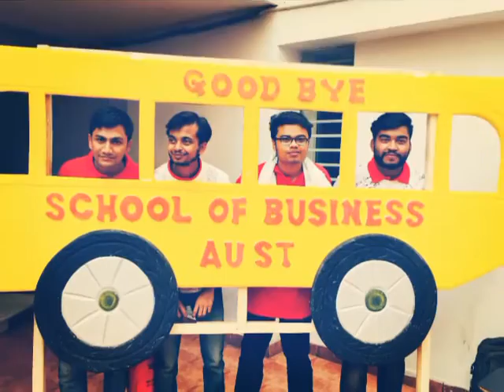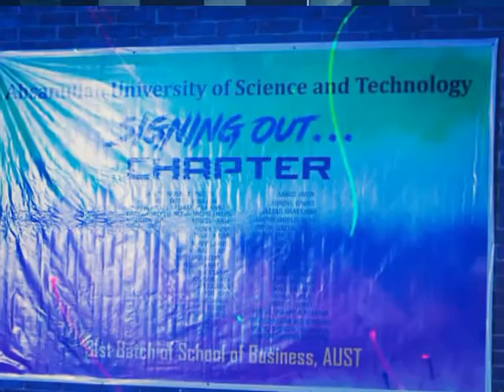AUST Memories - FRIENDS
Dedicated to all members and well wishers of CHAPTER_31